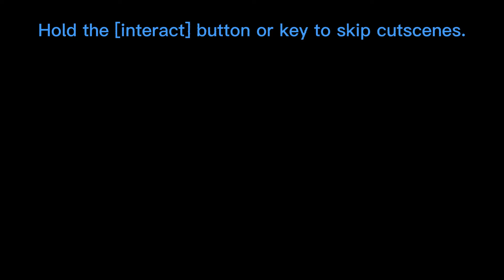PVZ BFN no target/invincibility/invisibility in PVE glitch.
I found these glitches back in founders and no one else has uploaded it so here it is the best PVE multi-glitch of all time in PVZ BFN these glitches can be done with any character (have a nice Christmas!).